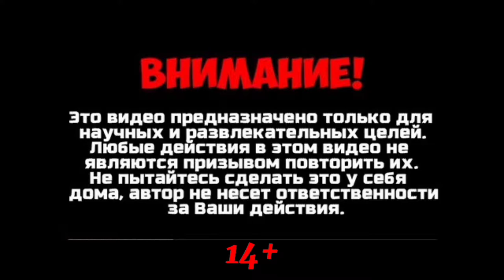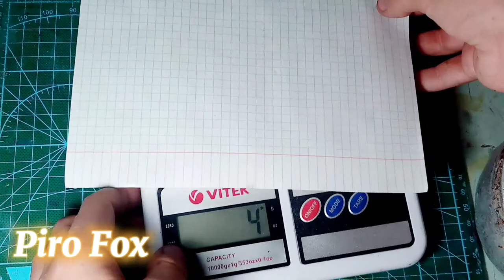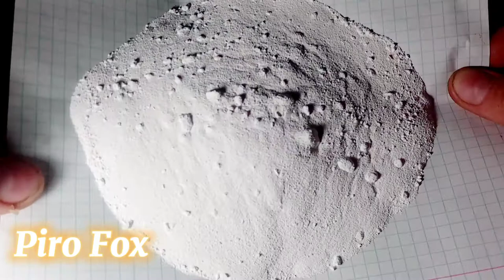Как получить Карбонат Натрия ??? Na2CO3. Из пищевой соды ( NaHCO3 ).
Сегодня я приготовил кальцинированую соду тоесть карбонат натрия Na2CO3. Всего лишь из пищевой соды NaHCO3.

Ей есть применение в химии например раствором карбоната натрия в воде можно нетролизовать любую кислоту
Например: вы разили кислоту на стол, срузу же нийтролизуйте её раствором или порошком карбоната натрия.